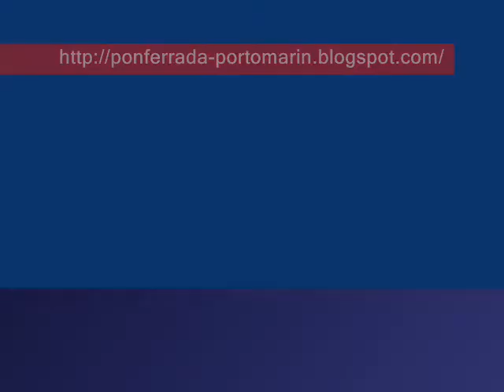Cathedral of Santiago de Compostela - Catedral de Santiago de Compostela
Cathedral of Santiago de Compostela in Galicia, Spain. It is the destination of the Way of St. James, a major historical pilgrimage route.
Camino de Santiago 2010. Catedral de Santiago de Compostela.